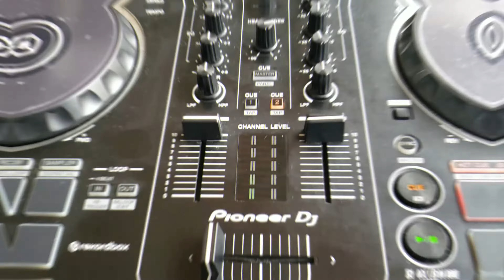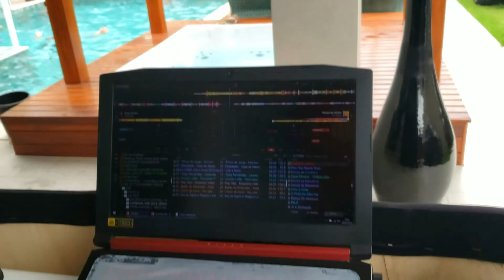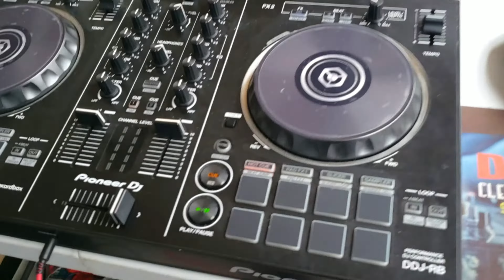DIA DE EVENTO Aniversário 15 anos da IZA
Produtos:
👍🏻 Câmeras wi-fi
👍🏻 Link dos Produtos
👍🏻 Link da Placa Vention USB
👍🏻 Link da Mifa A10 Plus
👍🏻 Link da caixa
👍🏻 Link do Fone Fifine H8
👍🏻 Link do Fone One Odio
👍🏻 Link do BOYA BY-M1

👍🏻 Gostaria de financiar e apoiar este projeto?

Compositores/ Bandas/ Cantores, que não forem de acordo com o CD enviar uma solicitação de remoção que o vídeo será removido sem exceção alguma.

🚫 ATTENTION COPYRIGHT
Composers / Bands / Singers, who do not agree with the CD submit a removal which video will be removed without any exception.